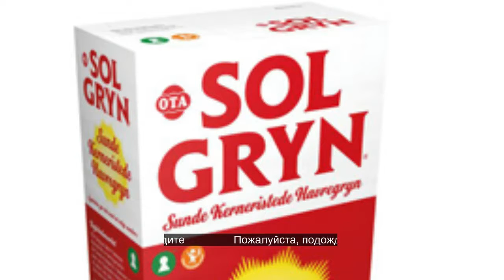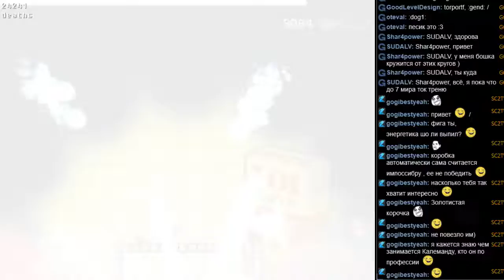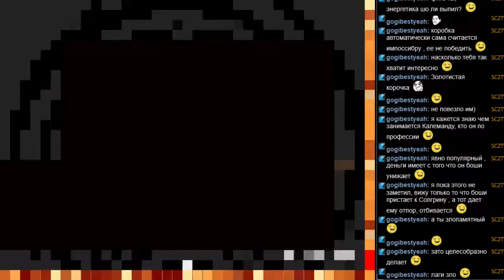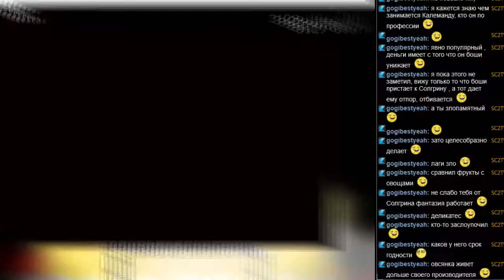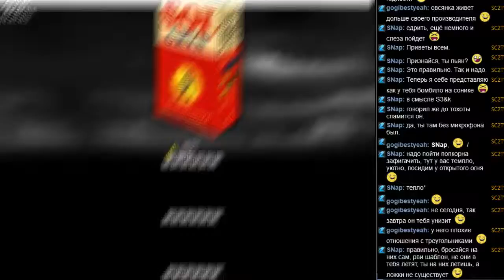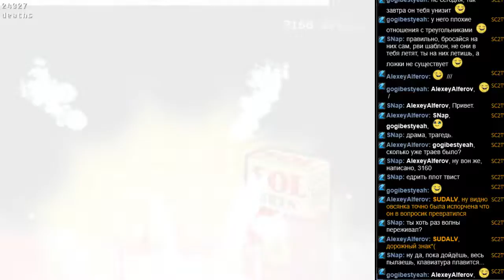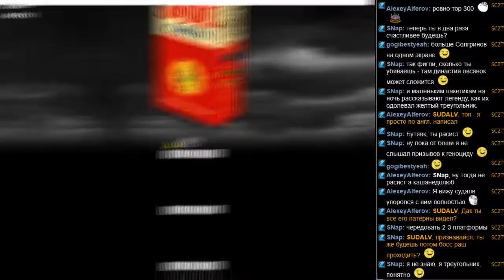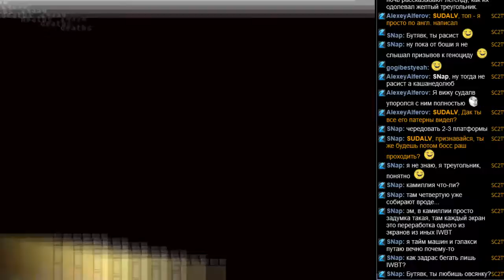BOSHY Level 11 часть 10